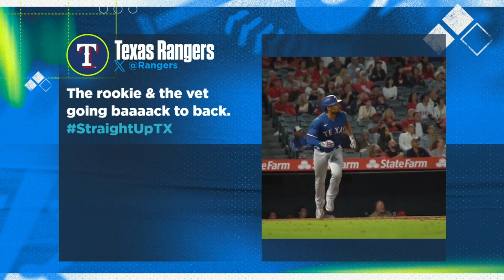Texas Rangers or Philadelphia Phillies: Who is the hottest team in baseball? | Flippin' Bats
Who is the hottest team heading into the playoffs? Ben Verlander picks between the Texas Rangers or the Philadelphia Phillies.